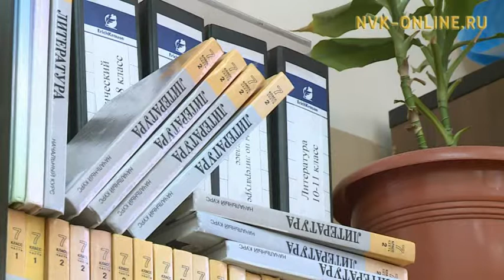Гарантированная часть зарплаты бюджетников увеличится